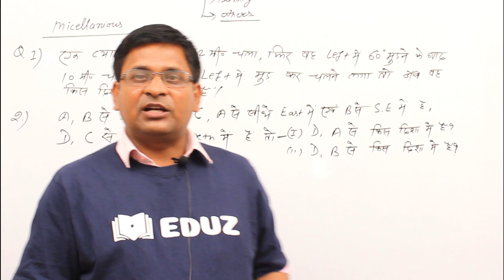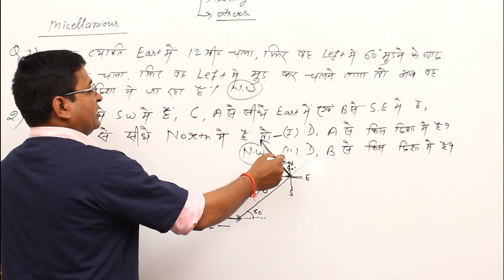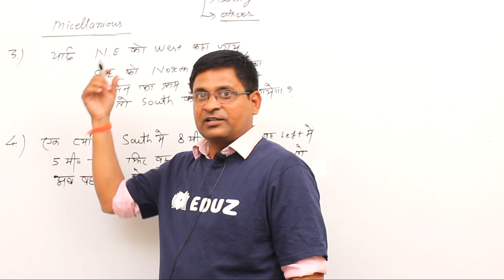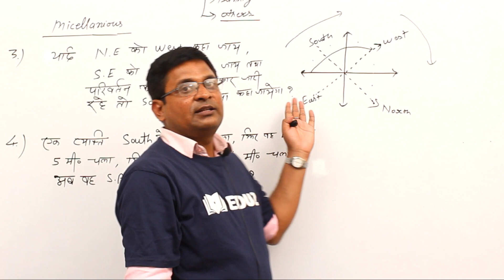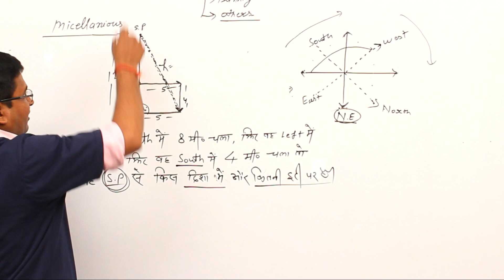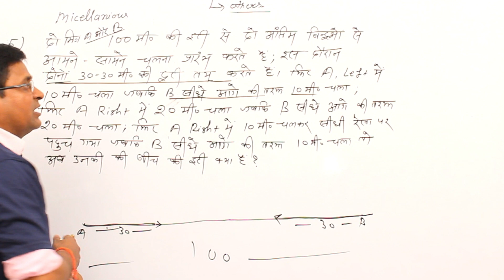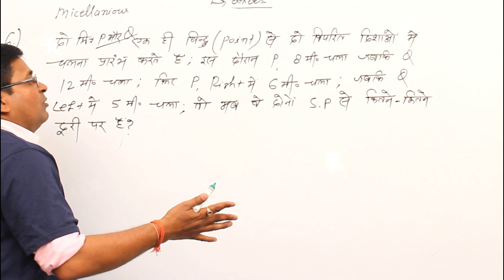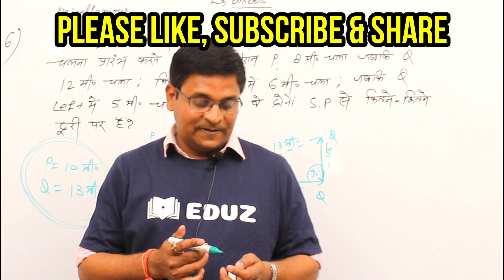MISCELLANEOUS DIRECTION QUESTIONS Class C14 Reasoning Top Questions Asked In Exams RRB NTPC BANK SSC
This video is a start for new session of Reasoning class for RRB NTPC / JE SSC BANK 2019. In this video you will learn about MISCELLANEOUS DIRECTION QUESTIONS Reasoning Class-C14. All the concept, tricks , methods and easy solving process is discussed here which will make reasoning really easy for you. Question solution is also provided to make you understand the MISCELLANEOUS DIRECTION QUESTIONS Reasoning Class-C14 concept for  RRB NTPC / JE SSC BANK 2019 in easy manner. watch the video till last and get benefited.